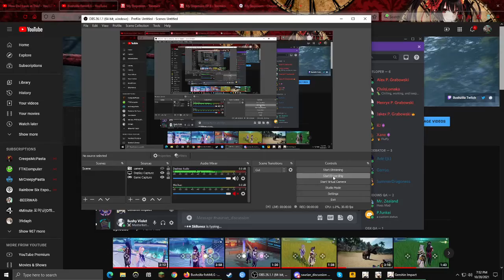Genshin Impact | "Forest Watch" Performance